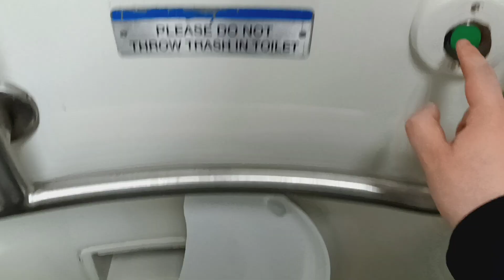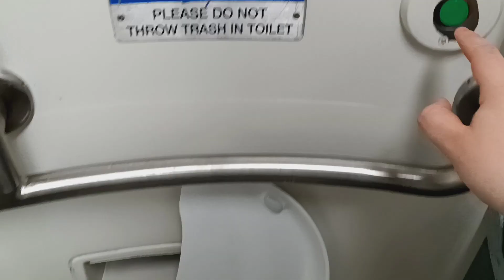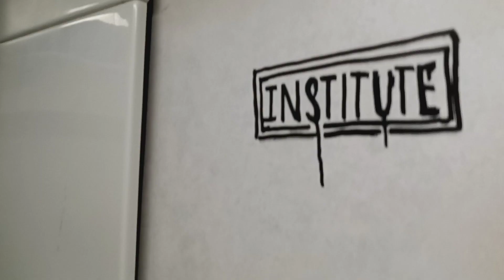MTA Long Island Railroad M7 restroom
Destination: Floral Park